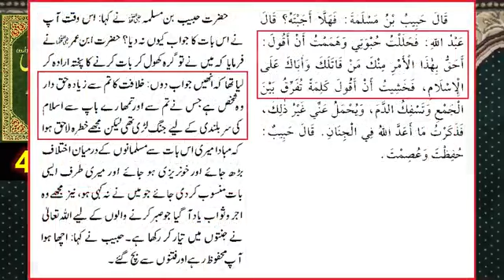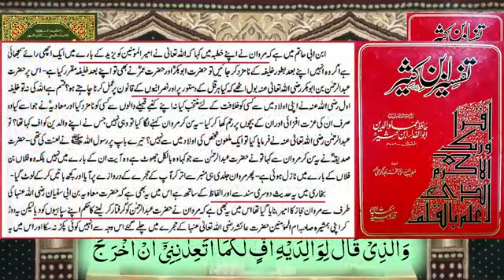082 Public Q & A SUNDAY Engineer Ali Mirza 19 Feb 20230025